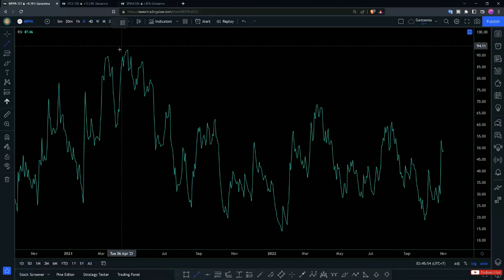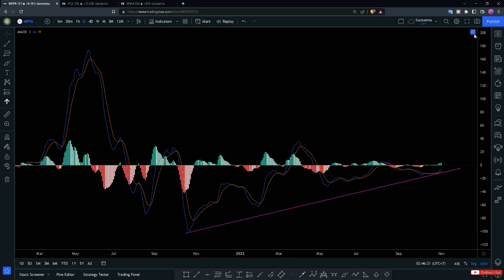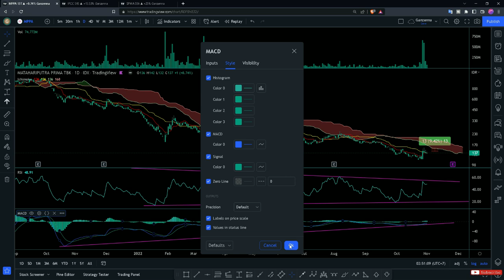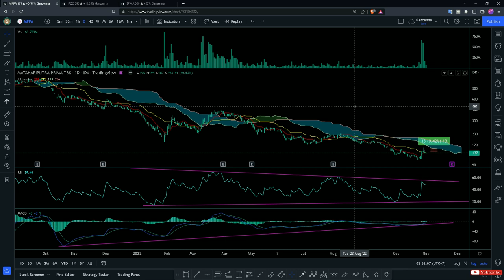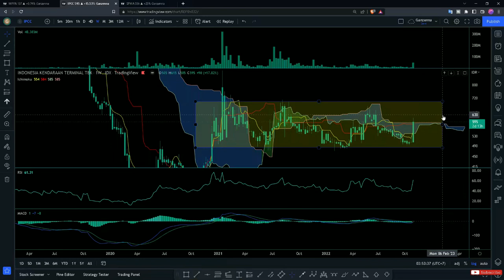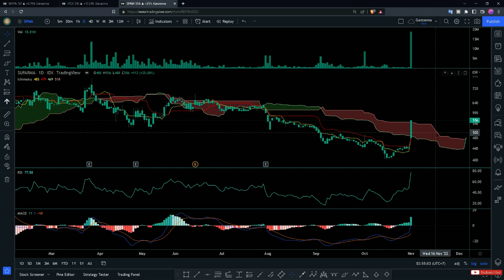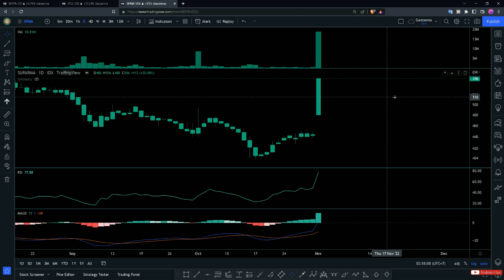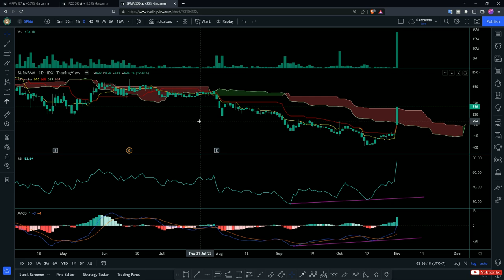analisa saham mppa spma ipcc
Analisa berikut hanya untuk edukasi & analisa pribadi,
menerimanya.